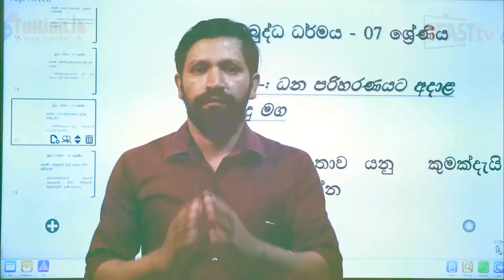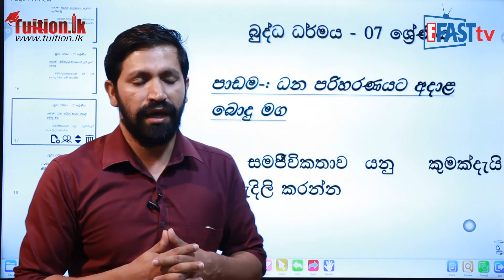බුද්ධ ධර්මය - ධන පරිහරණයට අදාළ බොදු මග | 7 ශ්‍රේණිය - Buddhist | Grade 7 Epi 6